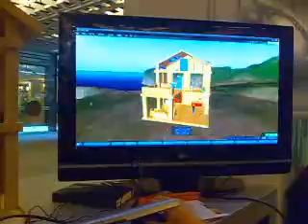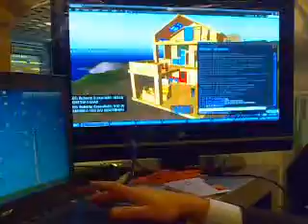FESTIVAL 2008: Workshop Life Zero - scolaresca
un gruppo di studenti assiste alla presentazione di Second life...